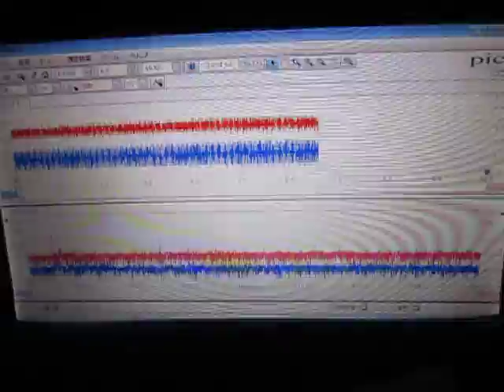超音波の伝搬状態を利用した部品検査技術 ultrasonic-labo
＊超音波の音圧測定解析装置の製造開発技術